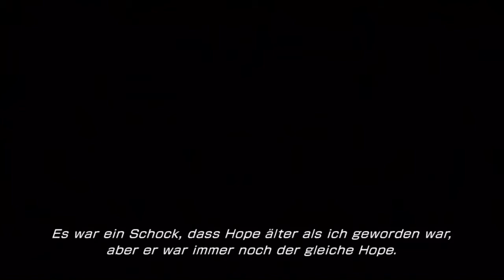Lets Play - Final Fantasy 13-2 - Part 12 - Aloadai Battle (ger)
» Hier alle nötigen Kontaktdaten:

 (Erfahre alles eher als Youtube, Bestimm du in Votes was als  nächstes kommt & Chatte mit mir.)

»HDbl4cker bei Playstation_Network:
  ► bl4ck0uTx33
 (Stalke mich, du kannst sehen was ich so auf der Playstation 3 treibe, kannst mir Nachrichten schreiben & vllt auch mal mit mir Spielen.)

 (Chattet mit mir und vllt finden wir zusammen ein spiel was wir   zocken könn.)

 (Chatte und spiele mit mir die EA titel)

 (Schaue mir beim Livestream zu)

 (sehe aktuelle Uploads auch Unterwegs ein.)